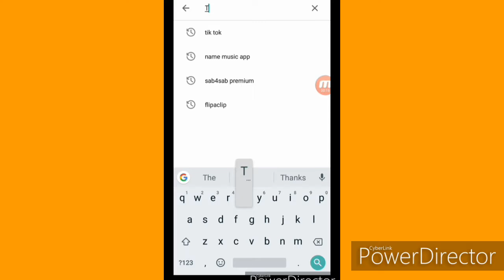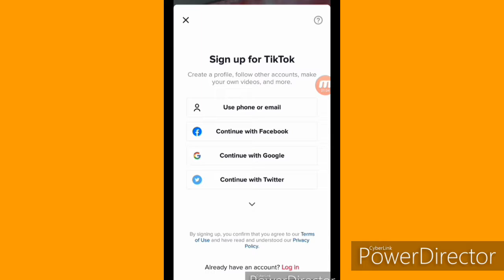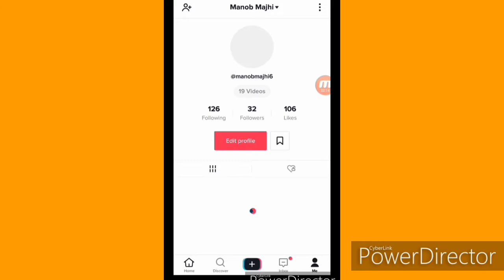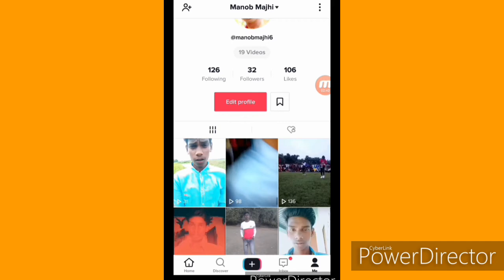Tik tok account kaisa banaye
Hello friend mera Naam Manab aur aap sabhi ko Mera YouTube channel per bahut bahut Swagat

manob majhi

ham is videio ma batana wala hai
tik tok I'd kaisa banay

follo me tik tok
user name Manob majhi6